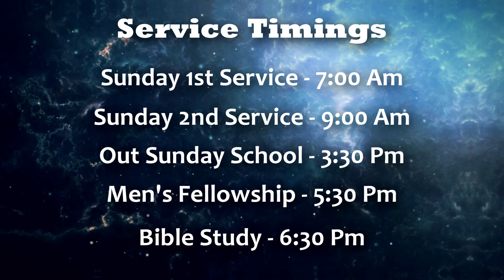இயேசு உலக இரட்சகர் || Dr.Annie D.Ambrose || Morning Devotion || 31 Jan 2024